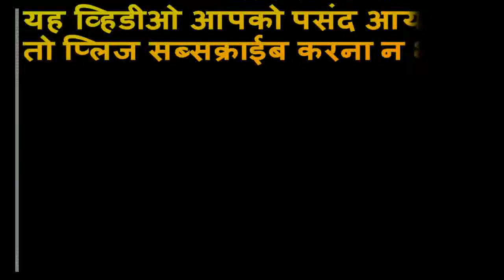आखीर केन्द्र सरकारने मुसलीम समुदाय की हज सबसीडी गायब कर दी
किसी धर्मनिरपेक्ष राज्य का ये बुनियादी सिद्धांत होता है कि उसमें न तो किसी धर्म को प्रोत्साहित किया जाता है, न ही किसी को हतोत्साहित। सबको अपना मजहब मानने की आजादी होती है। साथ ही ये अपेक्षित होता है कि कोई अपने धर्म के पालन अथवा उसके प्रचार-प्रसार के लिए राज्य से सहायता की अपेक्षा न रखे। न ही राज्य को ऐसी मदद देनी चाहिए। भारतीय संविधान ने अपने देश में धर्मनिरपेक्ष राज्य की स्थापना की है। लेकिन अफसोसनाक है कि आरंभ से ही सरकारों ने इसकी भावना के मुताबिक आचरण नहीं किया। वोट की तलाश में राजनीतिक दलों ने विभिन्न् धर्मावलंबियों को राजकोष से ऐसी मदद दी, जो सैद्धांतिक रूप से उचित नहीं थी। हज यात्रा के लिए मुस्लिम समुदाय के लोगों को दी गई सबसिडी भी ऐसी ही एक सहायता रही है। अतीत में इस पर न्यायपालिका ने भी सवाल उठाए। लेकिन सरकारें इसे खत्म करने से हिचकती रहीं। आखिरकार सुप्रीम कोर्ट ने 2012 में सरकार को निर्देश दिया कि वह सबसिडी को चरणबद्ध ढंग से 2022 तक समाप्त कर दे।

इसकी रोशनी में अल्पसंख्यक मामलों के मंत्री मुख्तार अब्बास नकवी का ये एलान बेहद अहम है कि हज यात्रियों को इस साल से सबसिडी नहीं मिलेगी। सरकार ने कोर्ट के दिशा-निर्देश के मुताबिक अपनी हज नीति तैयार की है। नकवी ने कहा- यह बिना तुष्टीकरण किए अल्पसंख्यकों का गरिमामय सशक्तीकरण की हमारी नीति का हिस्सा है। यह दोहरे हर्ष का विषय है कि हज सबसिडी खत्म करने से बचने वाले धन को सरकार ने अल्पसंख्यक समुदाय की लड़कियों की शिक्षा एवं उनके कल्याण पर खर्च करने का निर्णय लिया है। स्पष्टत: ये फैसला प्रधानमंत्री नरेंद्र मोदी की 'सबका साथ-सबका विकास की नीति के अनुरूप है। फिर सबसिडी खत्म करने से मुस्लिम समुदाय के लोगों को अपनी सबसे महत्वपूर्ण धार्मिक यात्रा करने में दिक्कत न आए, सरकार ने उसे सुनिश्चित करने की भी कोशिश की है। जलमार्ग से सऊदी अरब जाने का विशेष प्रबंध करने का इरादा उसने जताया है। इससे वे लोग आसानी से हज करने जा सकेंगे, जो हवाई यात्रा का खर्च उठाने की स्थिति में नहीं हैं। सरकार ने हज कमेटी ऑफ इंडिया और प्राइवेट टूर ऑपरेटरों के बीच हज कोटा के बंटवारे को विवेकसम्मत बनाने की पहल कीहै, जिससे निहित स्वार्थी तत्वों की मिलीभगत से हज यात्रा के लिए जरूरत से ज्यादा शुल्क वसूलने की परिपाटी रुक सकेगी।

इन प्रयासों को देखते हुए आशा की जा सकती है कि हज सबसिडी खत्म होने का हज यात्रा के इच्छुक मुस्लिम धर्मावलंबियों पर कोई खास प्रतिकूल प्रभाव नहीं पड़ेगा। इस वर्ष सऊदी अरब हज के लिए 5000 अधिक भारतीयों को अपने यहां आने की इजाजत देगा। इससे 1.75 लाख लोग वहां जा सकेंगे। 1,300 महिलाओं के भी वहां जाने की संभावना है। यानी कहा जा सकता है कि सरकार ने एक ऐसा फैसला लिया है, जिससे हज यात्रियों पर कोई उल्टा असर नहीं पड़ेगा और कुल मिलाकर मुस्लिम समुदाय को लाभ होगा तथा भारतीय राज्य की धर्मनिरपेक्ष छवि भी उज्ज्वल होगी।

बीरेा रिपोट नॅशनल आवाज